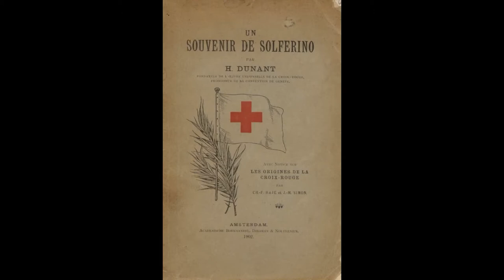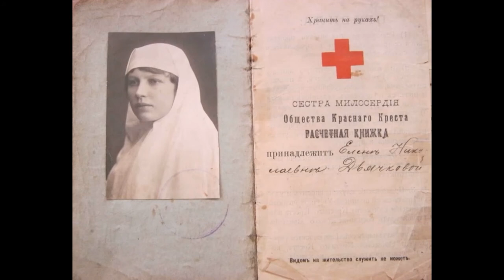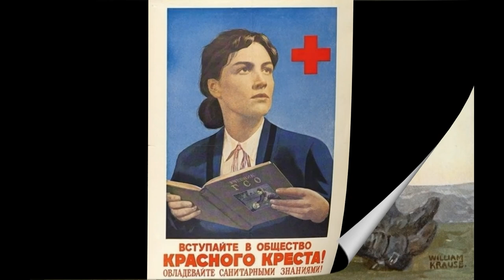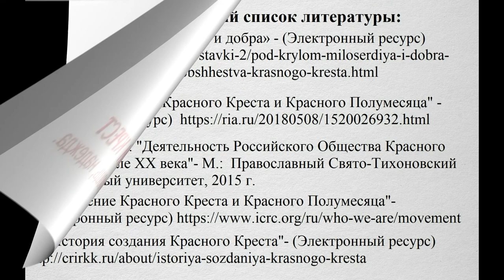Под знаком красного креста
Соломбальская библиотека № 5 им. Б. В. Шергина предлагает к просмотру видеопрезентацию об истории создания международного движения Красного Креста и Красного полумесяца.